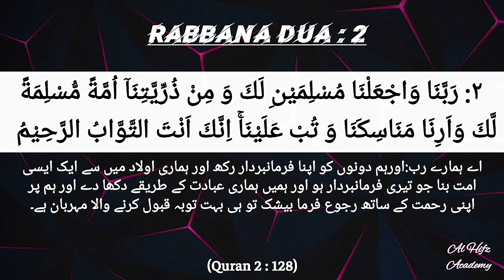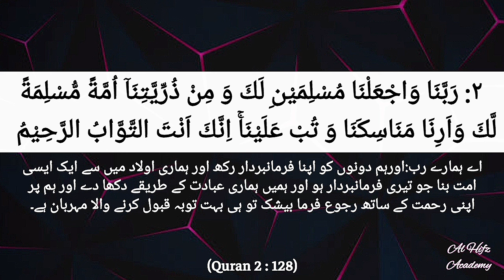Rabbana Dua:2 | 25Times Recitation | Surah Baqarah Ayat 128 | Memorize 40 Rabbana | Tilawt e Quran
please pray for our brothers and sisters Quran Para 1 (Alif Laam Meem)
The surah opens by describing the people of Madinah and dividing them into three groups: the believers, the disbelievers and the hypocrites. The Faithful are described as having firm belief in Allah, the unseen realities and the Hereafter; they pray regularly and give charity generously.
Qari tilawt
most large surah
surah bakara
surah Baqarah
tilawat of Surah baqarah
Bismillah